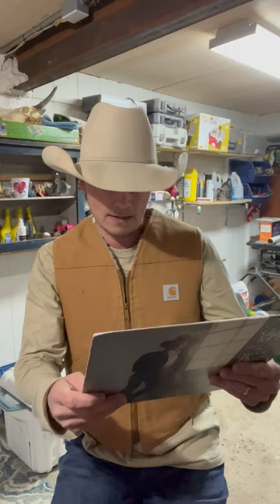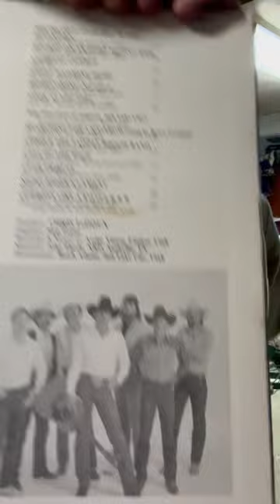Songs of Bareback Jack Episode 19: Utah Tribute